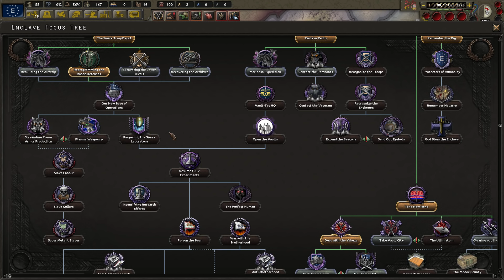Hearts of Iron 4: Enclave Reborn #1 - I'm back!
Finally, I'm back from PDX Con 2018 and we are kicking off with some lovely Old World Blues in Hearts of Iron 4, using the Enclave Reborn mod. Only 40 minutes in and I am in absolute love with it!